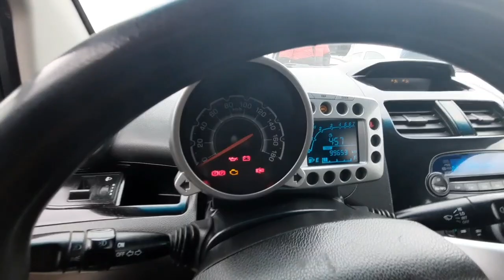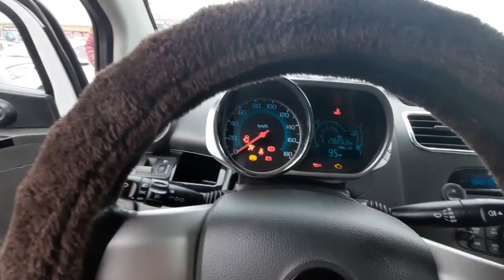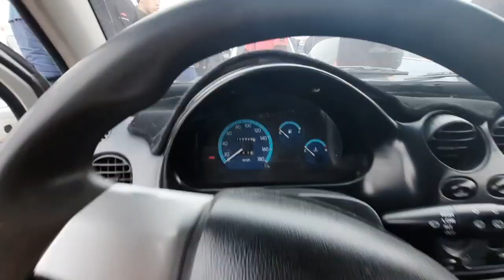2 ЙИЛГАЧА ВАРИАНТГА СПАРК ВА МАТИЗЛАРДАН БОР | ДЕНОВ МАШИНА БОЗОРИ 2021 |DENOV MASHINA BOZORI 2021